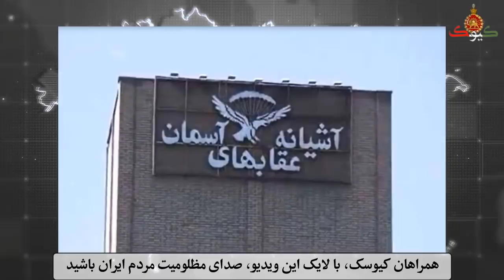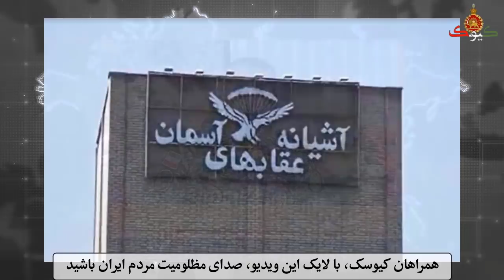فوری فوری، مژده به مردم ایران، ارتش بپاخواست